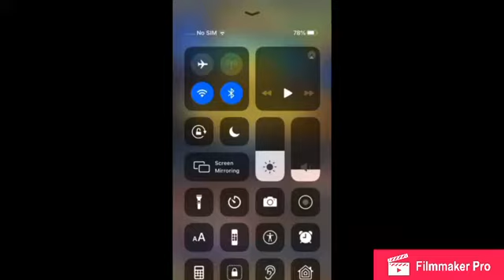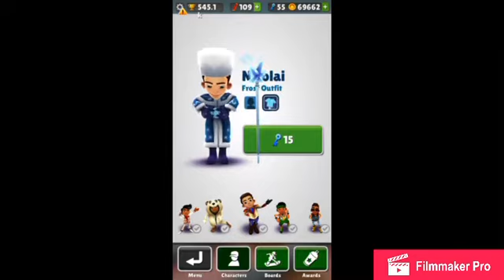HOW TO GET FREE 8 RANDOMIZED SUFERS IN SUBWAY SURFERS! WORKING 2020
HURRY before it gets patched